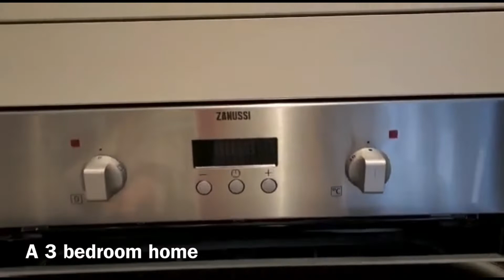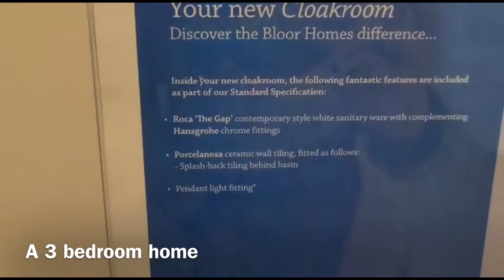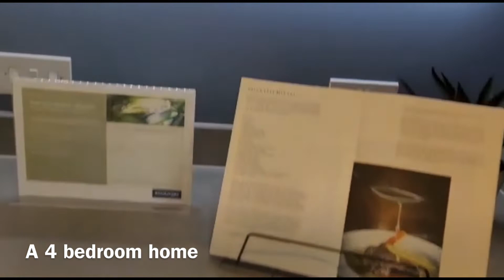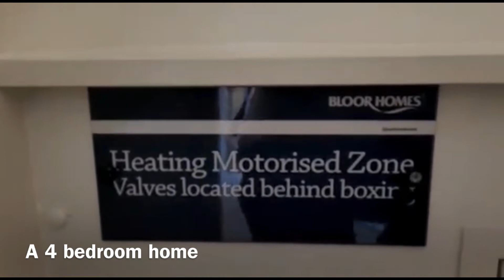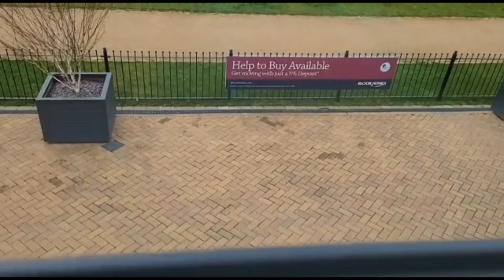全新屋盤介紹 - 伯明翰全新屋苑 連焗爐/ 煮食爐/ 抽油煙機👍🏼🏡 Blythe Valley Park, Kineton Lane, Solihull, Birmingham B94 6RX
專門為打算移居英國的港人提供置業、投資及求職顧問服務，團隊專才包括居於英國超過二十年、曾於英國富時100公司任職高層之港人，熟悉港人所需，服務包括：

✅度身訂造求職策略
✅撰寫適合英國職場之履歷
✅面試技巧及模擬面試